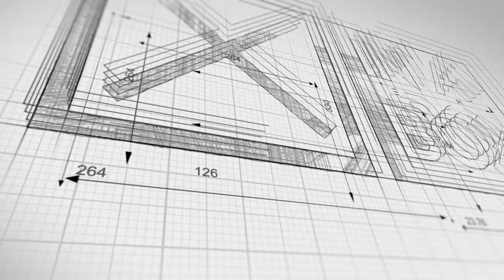☒OD2x with Riverdi Display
OD23 specifically for the 3.5" TFT (RVT3.5B320240CFWC81)
OD21 generic for Riverdi Displays, here with a 4.3" TFT (RVT43ULFNWC0x)